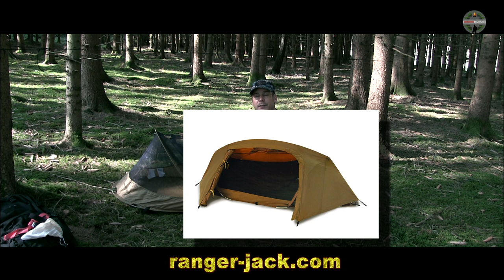Catoma Bed Net | ★Review★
In diesem Review zeige ich euch das Catoma Bed Net, ein sehr guter Insektenschutz, auch ist man gegen Bodennässe ausgezeichnet geschützt. Gezeigt wir auch der Auf und Abbau des Catoma und auch ein Paar Tarp Setups. Dennoch möchte ich den Laden nennen, da es sehr wenig gute Militär -Shops gibt.
Infos zu allem gibt es natürlich hier in der Infobox.

★ Specifications:

    86"W: 30" at shoulder, 20" at foot
    Height: 26" at shoulder, 20" at foot
    Weights 2 lbs
    Straps: 5, one at each corner, one in center
    Zippers: 2, one door at each side
    Field tested tough and effective
    Coyote Brown

★★★Meine Ausrüstung:

*Primus Primetec*

*Pfanne, Teller, Schüssel*

*Schweizer Taschenmesser*

*Taschenmesser Tasche/ Tool Tasche*

*BW Zelt*

*Reise -Stativ*

*Sitzkissen faltbar*

*Dreibein Sitz:*

*Tasmanian Tiger Tac Pouch 7*

*Tatonka Geschirr*

*Nalgene Classic*

*Garmin GPS*

*BW Brotbeutel*